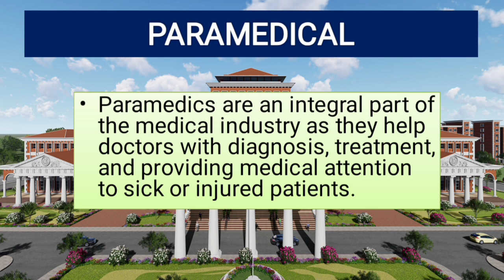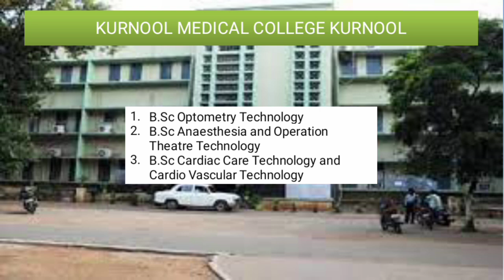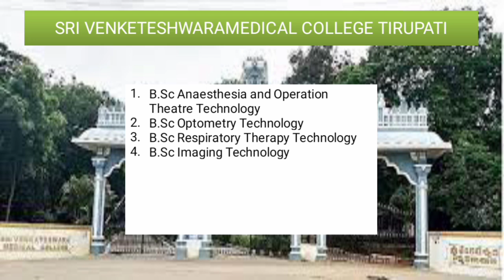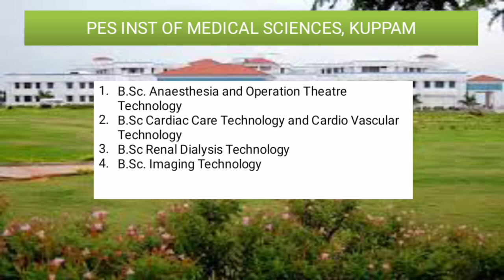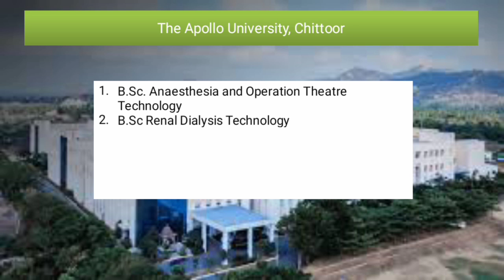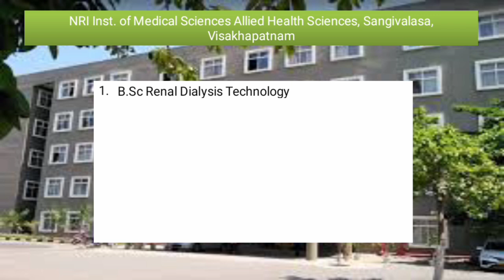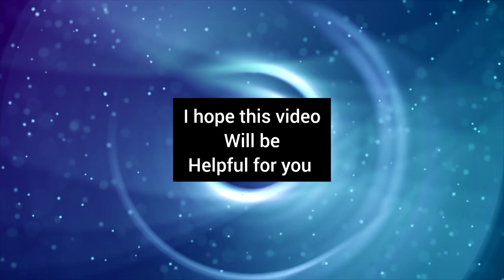what is paramedics|Paramedical Courses|Colleges in ANDHRA PRADESH